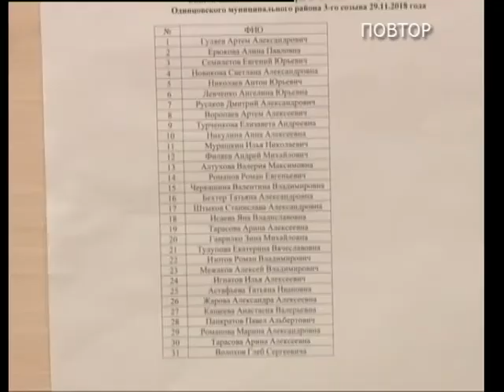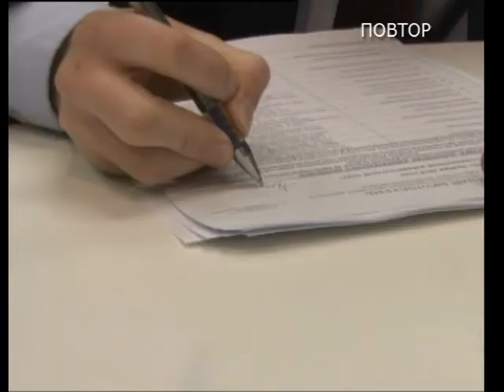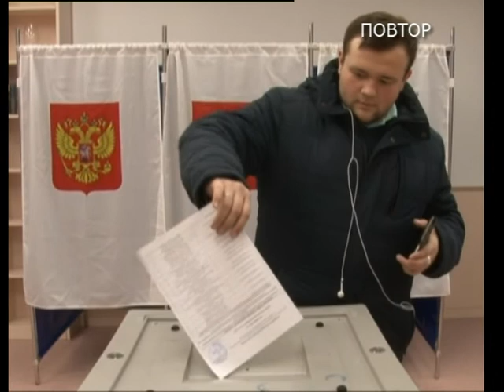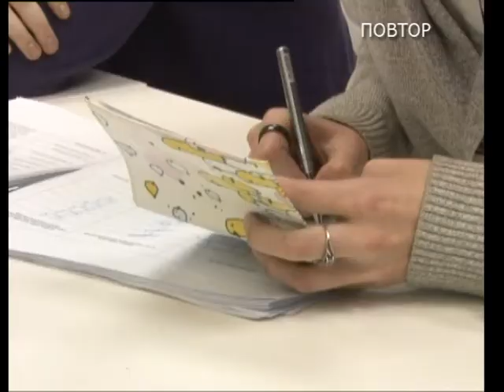Актуальное интервью 21 02 19